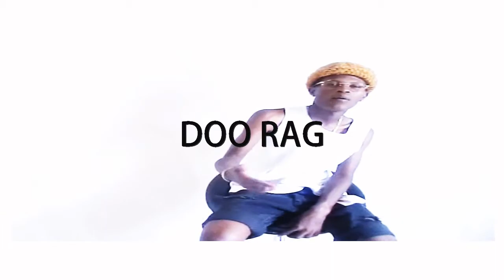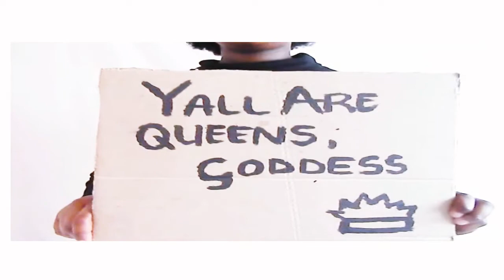Watch Doo Rag - Abafazi [Prod by Sylvester] (Official Music Video)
For The Women Of The Nation